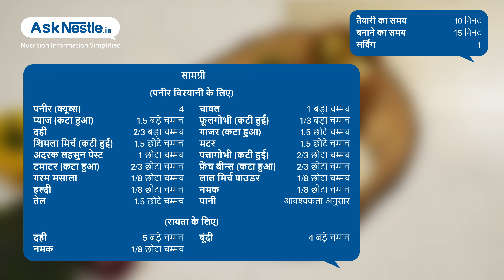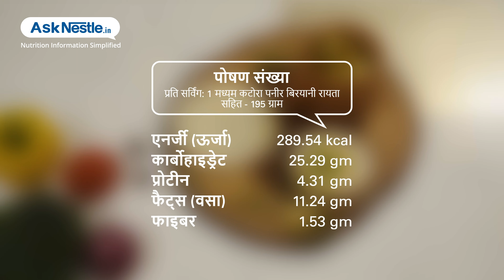पनीर बिरयानी रायता सहित | स्वस्थ भोजन व्यंजन | Ask Nestlé Hindi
पनीर बिरयानी व्यंजन बिरयानी का एक स्वादिष्ट संस्करण है जिसे मसालों और चावल के सुगंधित मिश्रण में पकाया जाता है।.सप्ताहांत में, इस वन पॉट भोजन को बनाएं और इसे रायते के साथ परोसें।.बिरयानी एक पॉट मील है जिसे किसी भी सब्जी के साथ परोसा जा सकता है।.